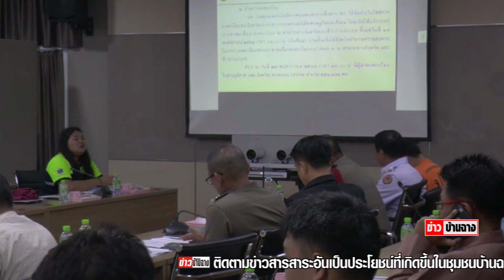ระยอง ประชุมซักซ้อมและสรุปความพร้อม“ไบค์ อุ่นไอรัก”